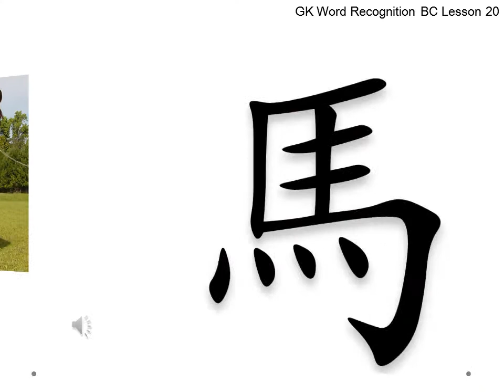GK Word Recognition BC Lesson 20